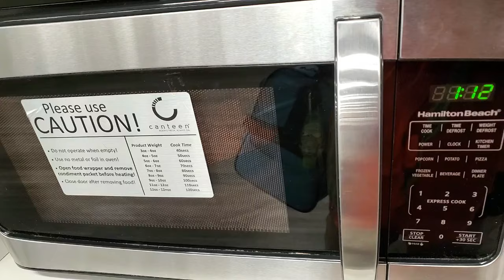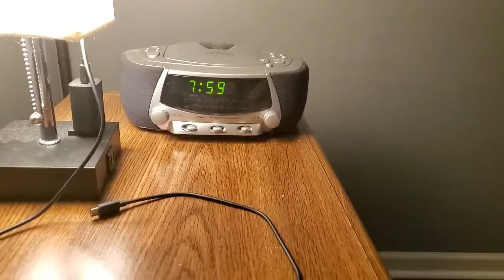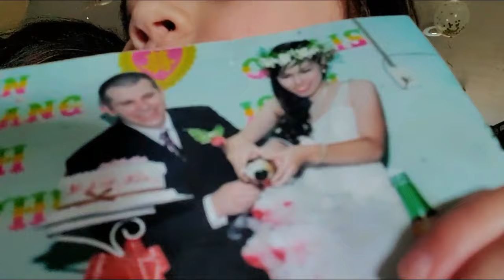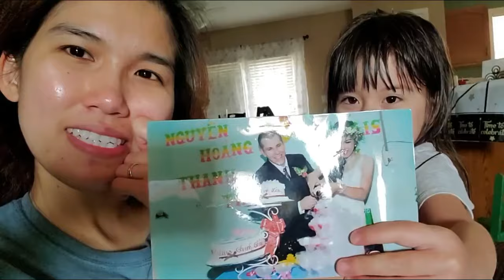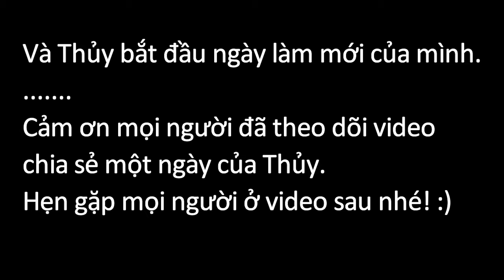MỘT NGÀY TRONG TUẦN Ở MỸ CỦA THỦY